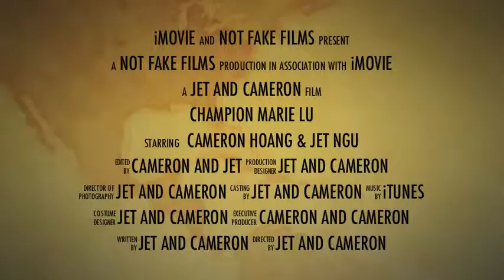Champion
Trailer for Champion by Marie Lu.